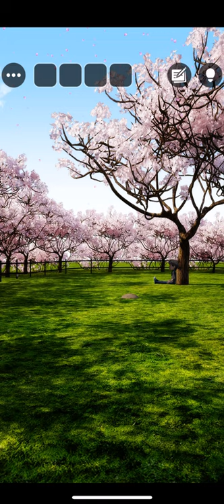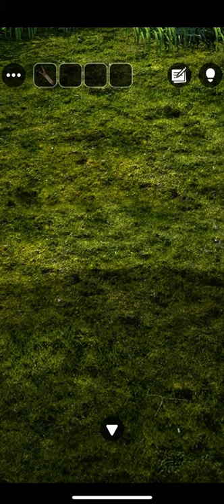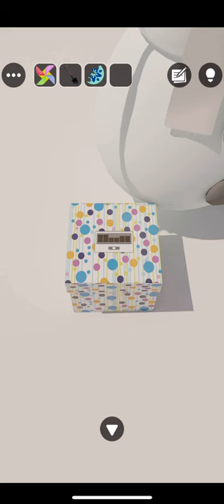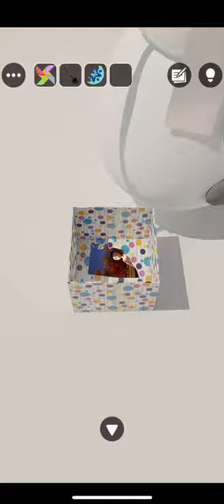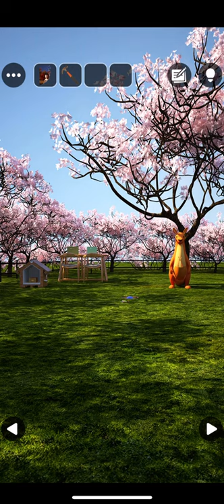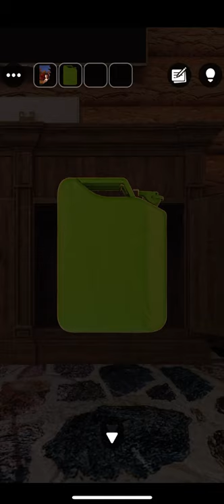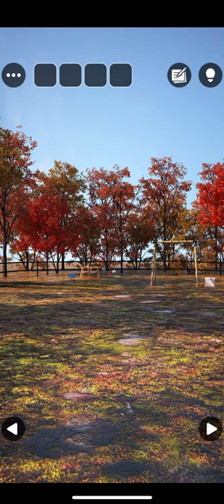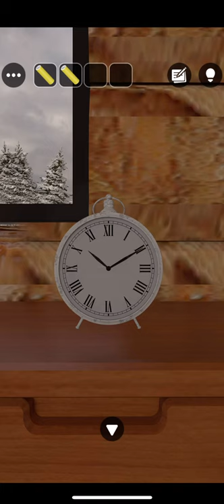[GBFINGER STUDIO]방탈출 - Escape Room Club: 사계(Four Seasons) 공략 full walkthrough